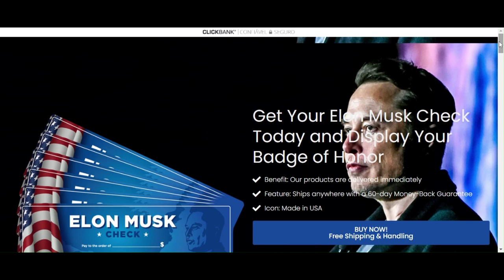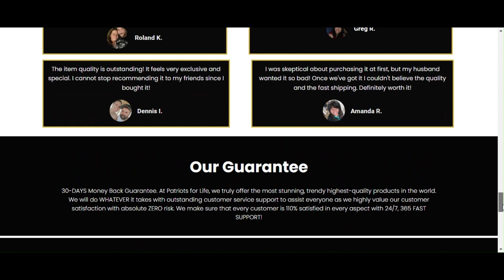ELON MUSK CHECK REVIEW - ⚠️IMPORTANT ALERT⚠️ - ELON MUSK CHECK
In this elon musk check review i told you important information about this product to help you decide if this product is right for you.
My name is jhon and today I'll tell you everything you need to know about elon musk check before actually buying the product.
The first thing you need to know about elon musk check is: be careful with the website you're going to buy elon musk check from, because elon musk check is only sold on the official website. To help you, I left the link to the
official website down below in the description of this video.

Elon Musk Check Reviews
It’s hard to resist the allure of Elon Musk, the innovative entrepreneur who has disrupted industries and achieved incredible success with his companies.
As a leader in technology and sustainability, Elon Musk has inspired millions of people around the world to think big and chase their dreams. Now, you can own a piece of his vision with the Elon Musk check.

Review Elon Musk Check
Don't stay out!! Make Your Dreams Come TRUE, Because This Is Your ONLY Chance To Get A Hold Of The Elon Musk Check.
We Know All Of You Have Been Waiting Patiently For So Long And Now Is The Time When You Will Have Everything That Was Promised!

Check Elon Musk
Surprise everyone with the elon musk check.

Order Elon Musk Check
This edition of Elon Musk Check, the famous Elon Musk Check has an ok warranty is a 30 day warranty, you can easily buy this edition and then if you don’t like it, you can ask for your money back so it is important to know that you are not at risk.

00:00 Elon Musk Check Review
00:21 Alerts Elon Musk Check
01:00 Elon Musk Check Discount
01:24 Elon Musk Check Guarantee
01:44 Elon Musk Check Official Website